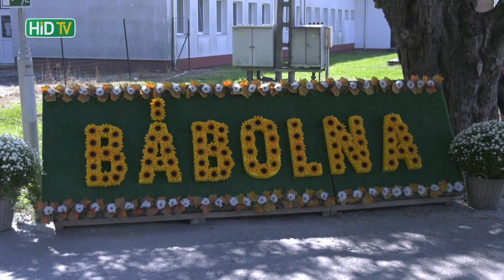33. Bábolnai Gazdanapok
Szeptember 10. és 12. között rendezték meg a 33. Bábolnai Gazdanapokat. A három évtizedes múltra visszatekintő kiállítás az agrárium kiemelkedő eseménye, amely nemcsak hagyományt teremtett, de azóta értéket is képvisel, amire méltán büszke a rendezvény gazdája és rendezője, a Bábolna Nemzeti Ménesbirtok és szervezője, a Magyar Mezőgazdaság Kft.